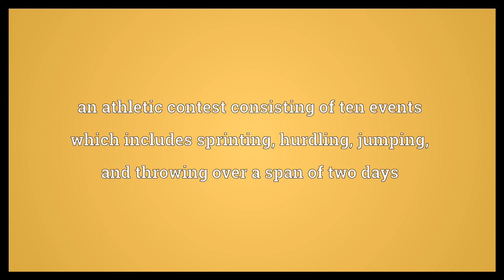Decathlon Meaning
Video shows what decathlon means. an athletic contest consisting of ten events which includes sprinting, hurdling, jumping, and throwing over a span of two days. a contest in science and math proving skill.  Decathlon Meaning. How to pronounce, definition audio dictionary. How to say decathlon. Powered by MaryTTS, Wiktionary